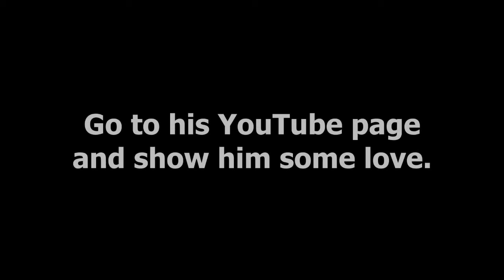A Message from Potholer54 (mirror)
DMCA abuse from a creationist. Who'd have thunk it?